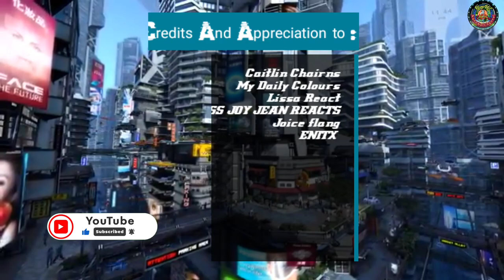CAKRA KHAN MENGHADIRKAN NUANSA BARU PADA LAGU KLASIK INI JADI LEBIH BERNYAWA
.¸☀ḷ*¨¨¨*☀..¸¸¸¸..☀*¨¨¨*.☀
.\¸☀ 🎵 H I B U R A N 🎵 ☀
Ƹ̵̡Ӝ̵Ʒ.\
Lagu Unbreak My Heart adalah sebuah lagu yang dipopulerkan oleh Toni Braxton pada tahun 1996. Lagu ini ditulis oleh Diane Warren dan menjadi salah satu lagu paling terkenal dalam karir Braxton. Lagu ini menggambarkan perasaan sakit hati dan kerinduan setelah hubungan berakhir. Melalui vokal emosionalnya, Braxton berhasil menyampaikan kesedihan dan kerinduan yang mendalam. "Unbreak My Heart" dikenal dengan liriknya yang kuat dan aransemen yang memukau, menjadikannya lagu ikonik dalam dunia musik pop dan R&B.

Lagu ini memiliki tema tentang kesedihan dan kerinduan akibat putus cinta. Melalui liriknya yang kuat, lagu ini mengungkapkan perasaan seseorang yang merasa hancur dan berharap bisa mengembalikan waktu. Cakra Khan memberikan sentuhan pribadi pada lagu ini dengan suara emosionalnya, tetapi tetap mempertahankan esensi perasaan dalam lagu aslinya. Hasilnya adalah interpretasi yang menyentuh hati bagi pendengar yang menghargai kedalaman emosi dalam musik.

lagu "Unbreak My Heart" oleh Cakra Khan adalah interpretasi yang menggugah dari lagu asli karya Toni Braxton. Dalam versinya, Cakra Khan berhasil menyampaikan perasaan lirik dengan penuh emosi. Vokalnya yang penuh penjiwaan memberikan sentuhan baru pada lagu tersebut, menjadikannya sebuah karya yang dapat dinikmati oleh para pendengar dari berbagai latar belakang musik. Dengan penggabungan gaya vokalnya yang khas, Cakra Khan menghadirkan nuansa baru pada lagu klasik ini, sehingga menciptakan pengalaman mendengarkan yang menyentuh dan menghibur.